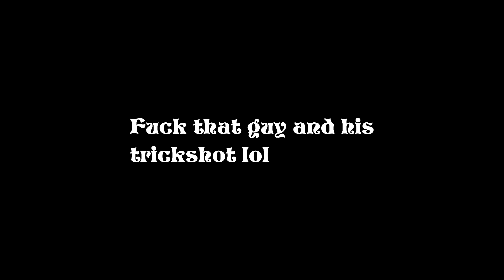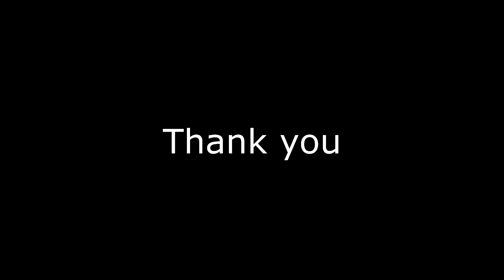Bo2 Crazy Cross Map Noobtube Montage!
Ill Noob tube your momma